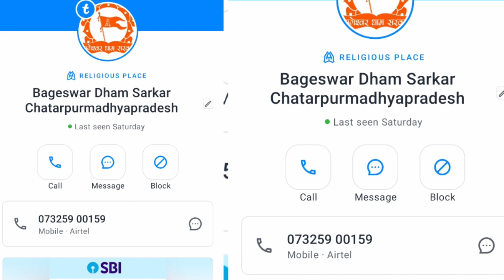जिनका टोकन में नाम आया है 23/09/22 में वह इस नंबर से सावधान हो जाए , सावधान || विशेष सुचना